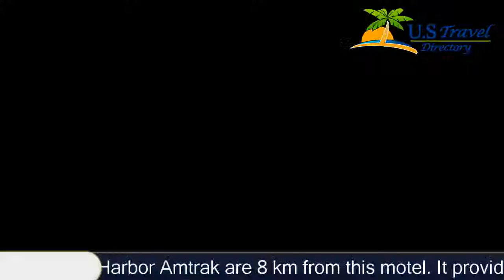Red Roof Inn Benton Harbor - St. Joseph 2 Stars Hotel in Benton Harbor ,Michigan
Red Roof Inn Benton Harbor - St. Joseph 2 Stars Hotel in Benton Harbor ,Michigan Within US Travel Directory Silver Beach County Park and the St.
 Joseph-Benton Harbor Amtrak are 8 km from this motel.
 It provides free Wi-Fi and rooms with expanded cable TV.
A telephone with free local calls is offered in the basic, traditionally decorated rooms at Red Roof Inn Benton Harbor St.
 Joseph.
 Microwaves and refrigerators are available upon request.
The 24-hour front desk at this pet-friendly hotel offers fax and photocopying services.
Benton Park and Lake Michigan College are 3.
2 km from Benton Harbor Red Roof Inn.
 The Orchards Mall is an 11-minute walk away.

Red Roof Inn Benton Harbor - St. Joseph - Benton Harbor Hotels, Michigan
Location in : 1630 Mall Drive, MI 49022, Benton Harbor, Michigan